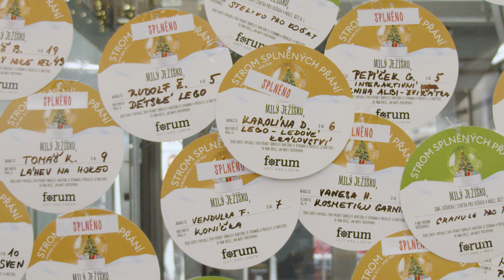Strom splněných přání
Pomozte nám vyplnit dětské sny.🙏🏻
Vyberte si přání z našeho Stromu splněných přání a
následně předejte zakoupený dárek obsluze na
vánočním stánku.🎄🎁 Pomoci můžete také zvířátkům.
Děkujeme! 💛